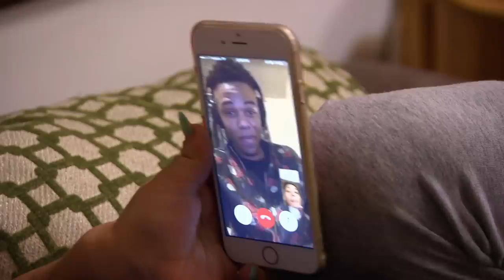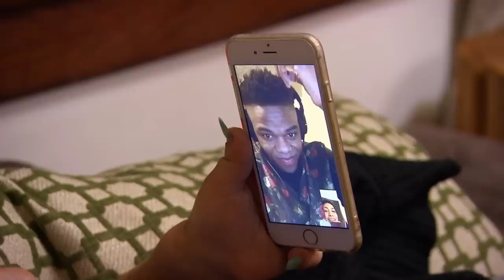A BABY Is Coming! Tanya's Camping Confession! - Little Women: Atlanta (S3, E7) | Lifetime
The focus of a fun-filled camping trip lands on Tanya when she reveals some big news to the girls in this episode recap of Season 3, Episode 7, "Pregnant Pause."

In "Little Women: Atlanta," a clique of little ladies tackle the daily challenges that come with being a little person while proving they are the true queens of Atlanta.